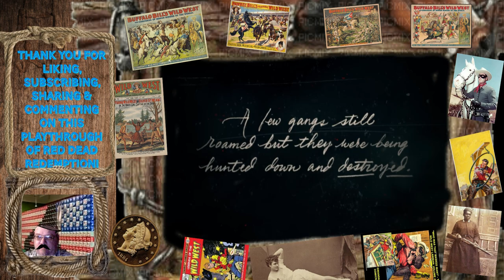E1 - Say hello to arthurmorgan & his family fellas!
If you have any questions please leave a comment bellow. I hope you have a good game next time you play and keep your shield arm strong alright!